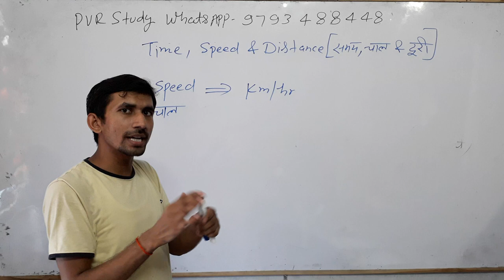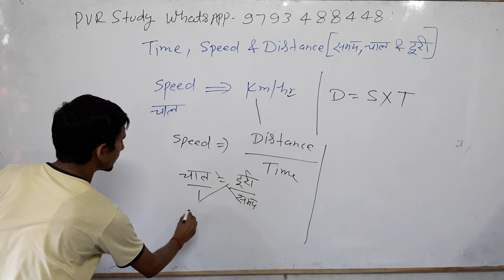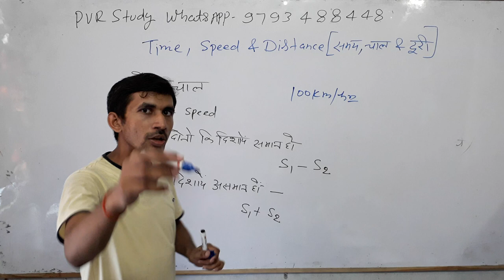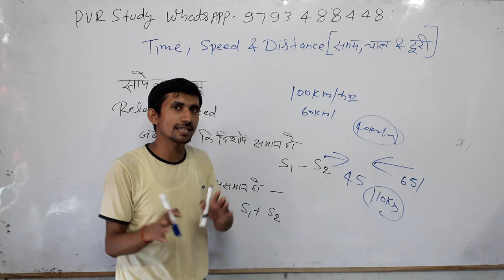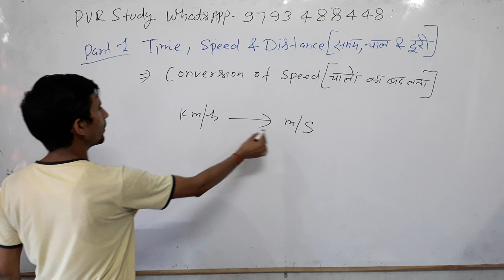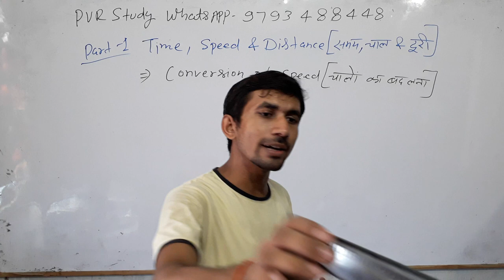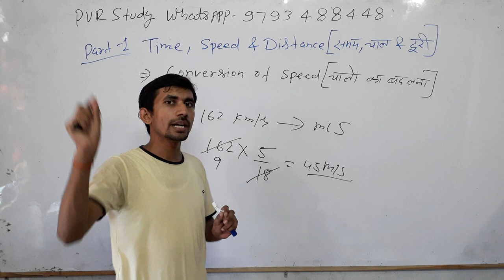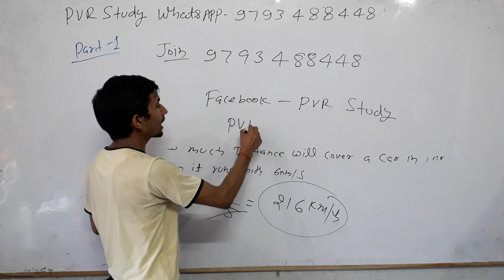Time_Distance_and_Speed_short_tricks/problems#part 1 for RRB NTPC Group D SSC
3_ Follow on Instagram

 Updated sice 22 may 2019, 01:49:00,

22 may 2019 बड़ा अपडेट देखिए क्लास का नया शेड्यूल

2_ 5:30 am to 6:00 am General science by_ khushi kesarwani ma'"am
 CTET/TET
By _ RAJ"Sir

By_ RAAJ'Sir

5_ 7:30PM  to 8:15 pm Zero level maths
Common chapter

D.el.ed Maths

D.el.ed Maths

Updated since 5 March 2019, 17:08:15

24 hrs me quality improve ho jayegi.

1_ morning 5:00 Am
2-Evening 9:00 Pm

Current Affairs
Gk Gs/Science

☎ 78438_32 999
☎78438_33 999
Live classes,
Railway maths,
Banking maths,
Online coaching,
Online tayari,
Oneday exams full maths solution,
PVR Study,
CTET MATHS,
UP TET complete course,
TET maths,

Follow on